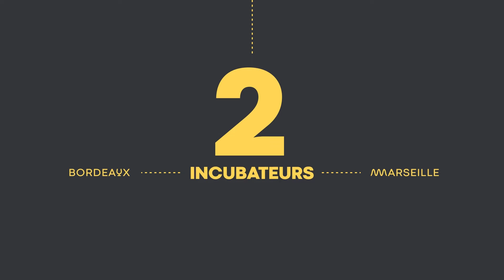Le Programme Grande Ecole de KEDGE – Grow By Doing®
Le Programme Grande Ecole de KEDGE est original, durable et inclusif grâce à une nouvelle pédagogie : le Grow By Doing ® pour apprendre à penser différemment et s’engager dans des actions concrètes et à impact. Cette nouvelle approche vise à renforcer l’employabilité de ses étudiants.